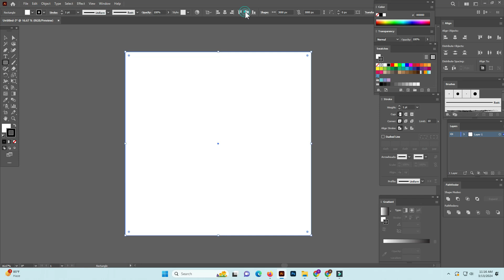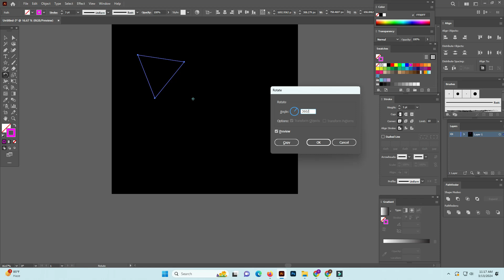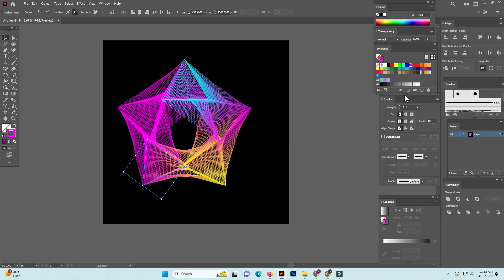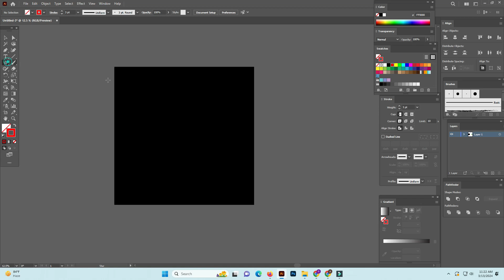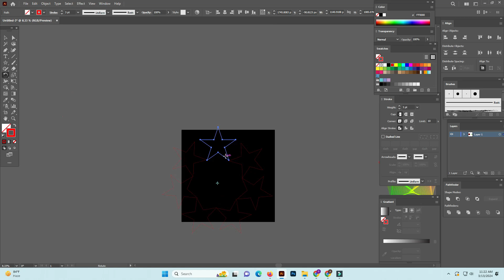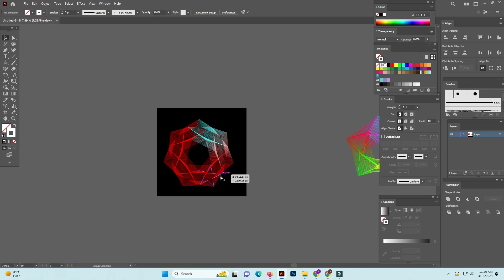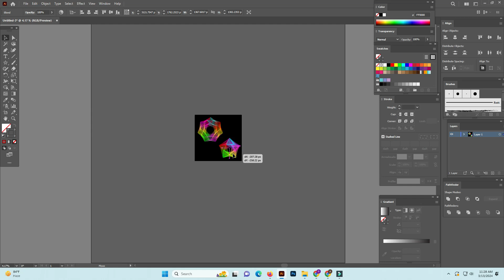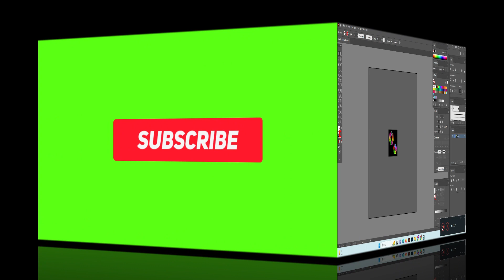Just 1 minute Create Amazing Design using blend tool in Adobe Illustrator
Unlock the secrets of Easy Create Amazing Design with our latest Adobe Illustrator tutorial!  Whether you're a seasoned graphic designer or a creative enthusiast exploring the world of digital art, this step-by-step guide will take you on a captivating journey to create your own stunning Create Amazing Design masterpiece.

 In this tutorial, we will dive deep into the intricacies of Create Amazing Design using Adobe Illustrator, unleashing the power of vector graphics for limitless creativity. From the basic principles to advanced techniques, we'll walk you through every step of the process, ensuring you grasp the fundamental concepts and gain confidence in your artistic abilities